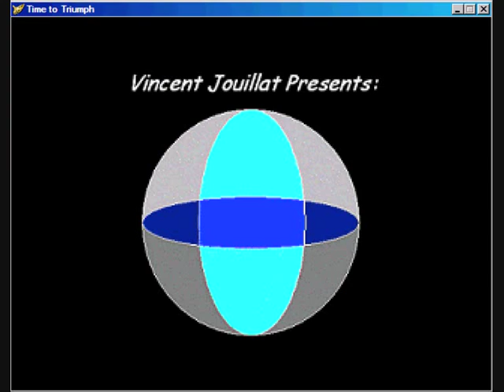Zelda: Time To Triumph (100%) - 07: Fishing Quest C: Large Fish (07/52)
The Legend Of Zelda: Time To Triumph
100% Walkthrough #07/52
Fishing Quest C (Large Fish)
Gameplay Timeline
00:10 - Mabe Village
00:20 - Lake Hylia
00:58 - New Fish: Sturgeon
01:18 - Mabe Village
01:36 - East Field
02:07 - New Fish: Brown Bullhead
03:05 - Hyrule City
03:18 - West Field
03:51 - New Fish: Carp
04:10 - Hyrule City
04:26 - Castle Courtyard
04:41 - North Field
04:49 - Zora Waterfalls
06:12 - New Fish: Salmon
06:45 - North Field
07:02 - Castle Courtyard
07:19 - Hyrule City
07:32 - Barter: Bags Of Olives
07:54 - Barter: Chicken
08:13 - East Field
08:51 - Mabe Village
09:00 - Fishing Reward E: Piece Of Heart #2
09:33 - Lake Hylia
09:14 - Boat Hire
10:20 - Force Gem #25
11:05 - Temple Of Wisdom
11:24 - 2nd Dungeon
Youtube Base:
Partner With Freedom!